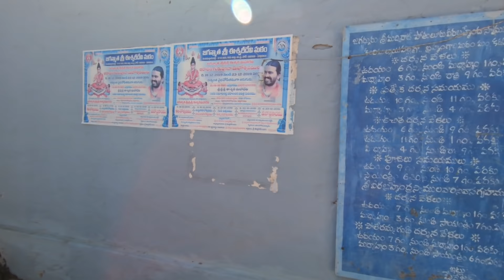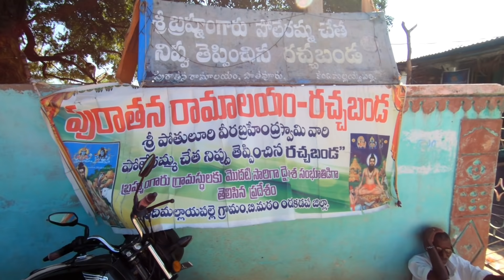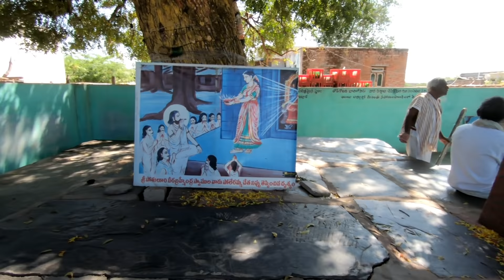Brahmamgari Matam | Sri Madvirat Pothuluri Veera Brahmam Gari Matam | Brahmamgari Jeeva Samadhi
Brahmamgari Matam ( Brahmamgari Jeeva Samadhi ) trip in Telugu. In this video, I explain how to reach Brahmamgari Matam and places to visit in Brahmamgari Matam are Brahmamgari Jeeva Samadhi, Eswaridevi temple, Brahmamgari house, Ratchabanda, kakkaya swami matam, and poleramma temple.